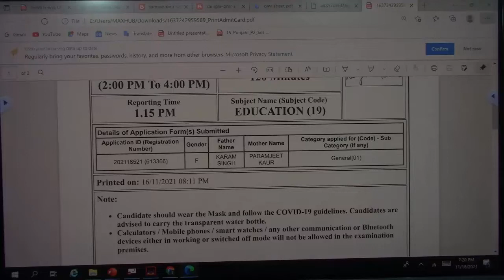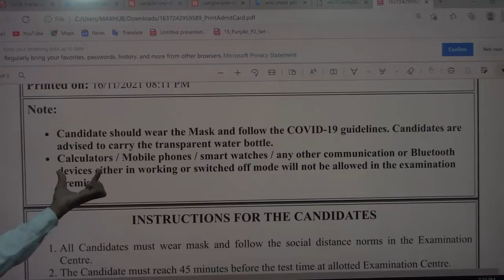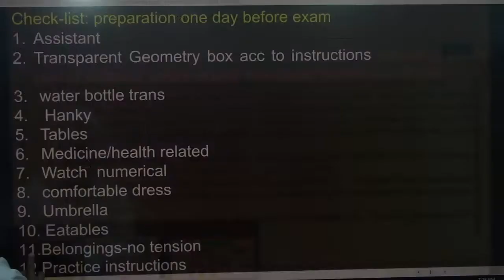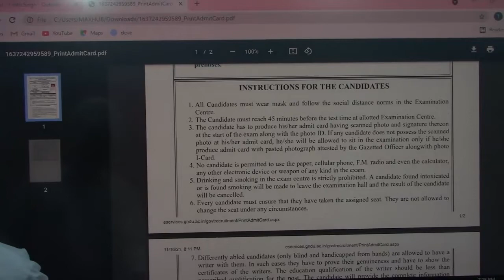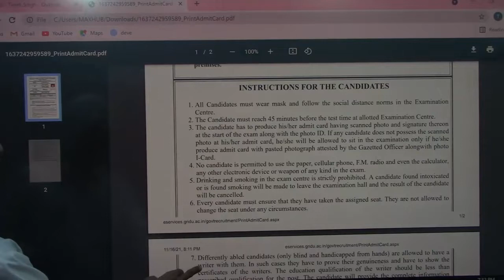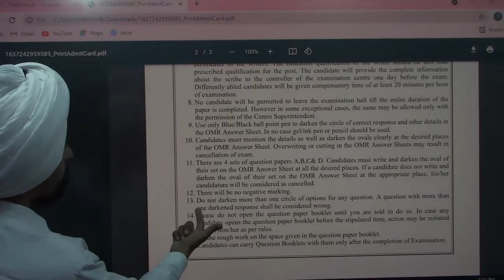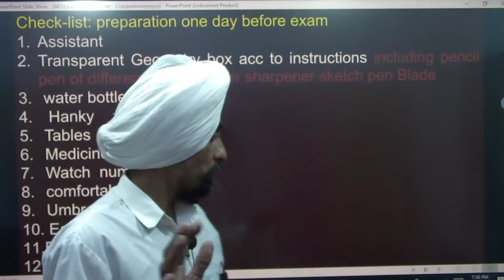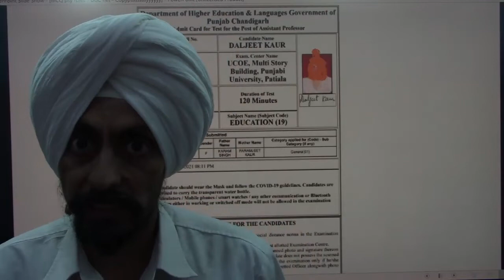Instructions and check-list of your exam needs l Govt jobs Assistant Professors l Dr. Tirath Singh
Instructionsandcheck-listofyourexamneeds#DPIcollegesPunjab2021#Assistant ProfessorsandLibrarians#DrTirath Singh#